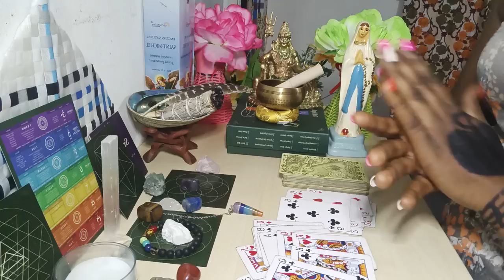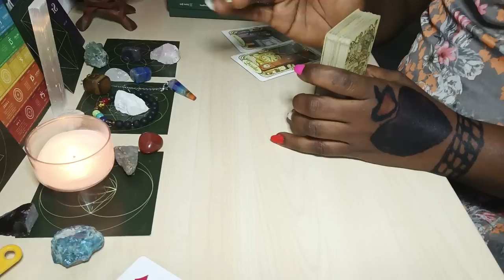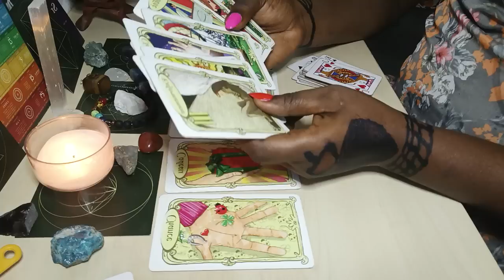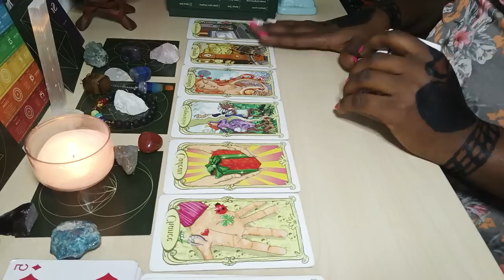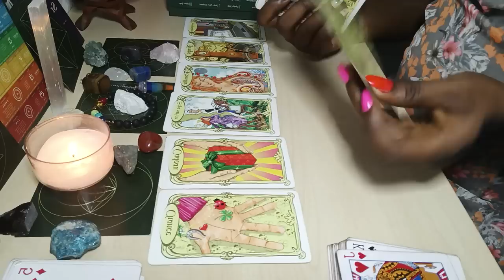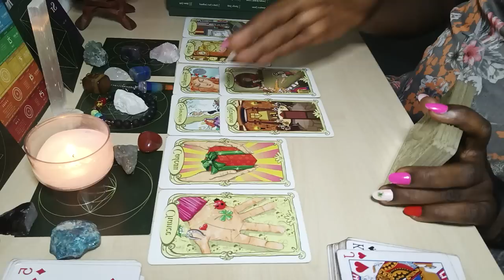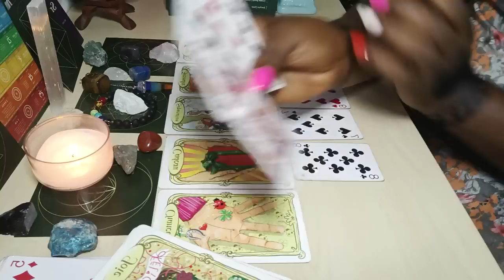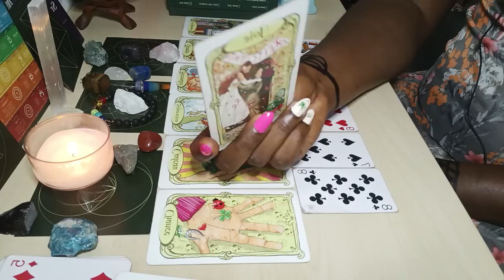Le temps met en place les choses, une chance s'annonce (lâcher-prise). La tierce face a son destin.